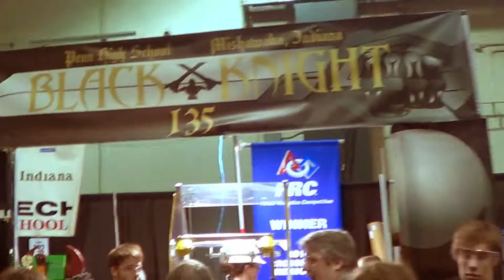Team 135 Boilermaker Regional 2014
As Team 135 travels to Purdue West Lafayette for their second regional at the FRC Boilermaker Regional, they come in without knowing what the outcome will be. The results of this regional were extremely exciting to both the team and the proud parents and sponsors watching.